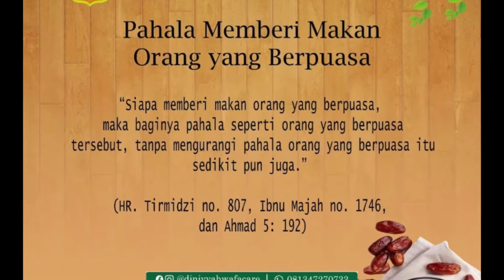DVR Talent #20 ~ Ayo Perbanyak Sedekah! by M. Azraqi Harfand 4A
Salah satu hal yang harus selalu kita ingat nih, Teman. Bahwa sedekah itu tidak harus dengan harta benda lho. Banyak hal mudah dan tanpa uang itu yang bisa kita lakukan dan hal itu bernilai sedekah. Apa aja sih?

Yuk kita simak video dari Ka Raqi berikut supaya kita bisa manfaatkan kesempatan untuk bersedekah...